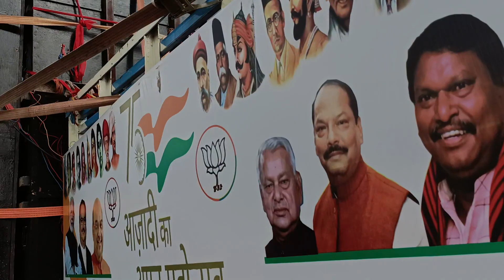Dj Shashi and Dj Vikash एक साथ तिरंगा यात्रा के लिए निकले धनबाद !! Tiranga Yatra Memko Mode Dhanbad